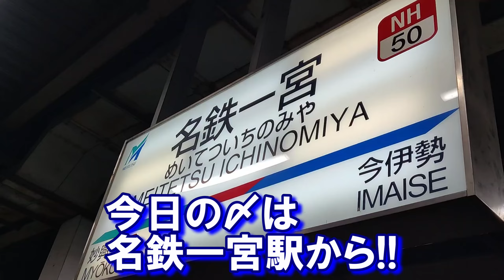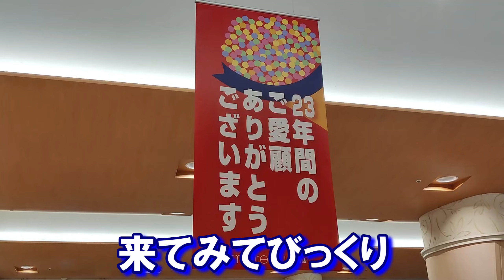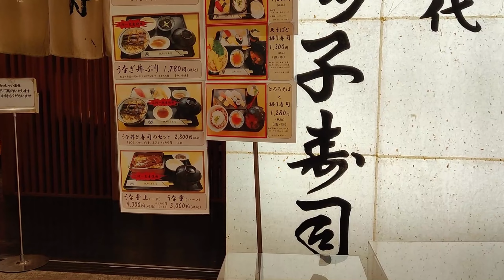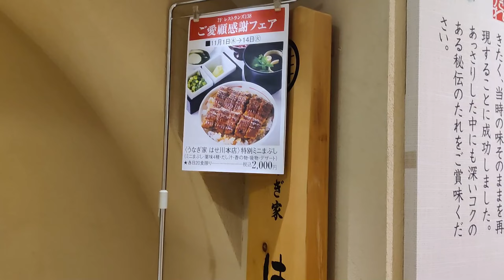【名鉄】百貨店〇〇〇切符【すし】編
【追記】
2024年3月16日のダイヤ改正により、フリー切符特典だった
「10時～16時、特別車乗り放題」は廃止されました
また、4月1日～グルメ切符の値上げもされるようでとても残念です

閉店からずいぶん経ってしまいましたが
閉店前の一宮百貨店で美味しいお寿司を堪能できました

再生リスト【こちらから】

【こちらもぜひ見て下さい】
【鵜沼】関連動画↓

★【名鉄】【上飯田ビル】の記憶【平安通】から【上飯田】を歩く